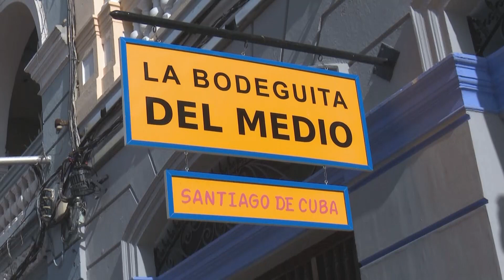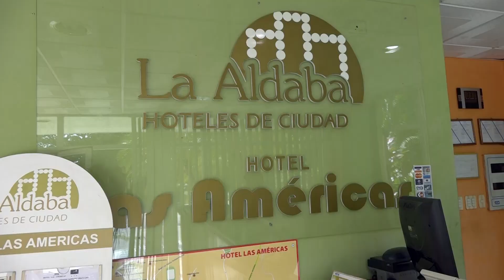Medidas de ahorro en el sector turístico santiaguero